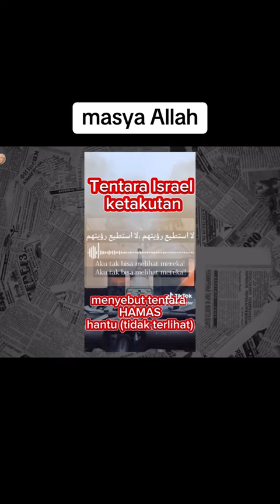HARUMNYA SEPERTI MINYAK KASTURI YANG ADA DI GAZA